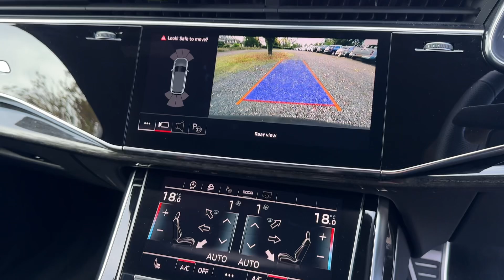AUDI Q7 3.0 TFSI V6 55 Black Edition QUATTRO 5dr | WALK AROUND VIDEO EXTERIOR + INTERIOR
VAT QUALIFYING. NATIONWIDE DELIVERY AND CLICK AND COLLECT Available. Here At Beck Evans We Are Proud To Introduce This Stunning Audi Q7 3.0l Black Edition 55 TFSI MHEV Quattro 4WD, A True Masterpiece Of Engineering and Design. With Only One Company Owner From New and Comes With LOW MILEAGE. Will Be Serviced Prior To Sale. This Vehicle is Finished in Daytona Grey Pearl Effect with Full Black Valcona Leather S Line Sport Seats, Electric Adjustable Front Seats With Heating Function, Drivers Seat with Memory Package, Satellite Navigation, Reversing Camera With Parking Assist Sensors Front and Rear, DAB Radio, Smartphone Integration with Apple Carplay, Bluetooth, Phone Prep, Four Zone Automatic Climate Control Air Conditioning, Leather Multifunction Steering Wheel, Automatic Lights, Rain Sensors, S Line Roof Spoiler, Privacy Glass, Electric Tailgate, Dark Tinted Matrix LED Headlights with Dynamic Indicators, Anthracite Black Styling Pack, Pedals In Stainless Steel, Audi Pre Sense Front, Cruise Control with Speed Limiter, Camera Based Traffic Sign Recognition, Black Roof Rails, Auto Dimming Rear View Mirror, Audi Virtual Cockpit, Electric Heated Folding Wing Mirrors, Audi Hill Hold Assist, Audi Drive Select, Adaptive Air Sport Suspension, Lane Departure Warning System, LED Rear Lights, LED Interior Ambient Lighting Pack, LED Daytime Running Lights, Keyless Go, 21 Inch 10 Spoke Star Style Design Alloy Wheels, Electronic Stabilisation Control, Voice Activated Controls, Isofix Rear Seats, Remote Central Locking, Alarm, the Audi Q7 exudes sophistication and style. The 55 TFSI MHEV Quattro Auto 4WD 5dr model offers unparalleled performance and handling, making every drive a thrilling experience. Step inside the spacious and luxurious interior, where premium materials and cutting-edge technology combine to create the ultimate driving environment. With its powerful engine and Quattro all-wheel drive system, the Audi Q7 is ready to take on any road with confidence. Don't miss your chance to own this exceptional Audi Q7. Visit our showroom today and experience the epitome of luxury and performance. additional fees may apply, please note, not all cars are kept on site please call to make appointment and to avoid disappointment. pre-delivery check, peace of mind with the balance of manufacturers unlimited warranty until 20/07/2025, Hpi Checked, Part Exchanges Welcome. Low Rate Finance/PCP Finance Options Available, call now Tel: BUY WITH CONFIDENCE BECK EVANS A FAMILY RUN BUSINESS EST: 1970, 2022 CAR DEALERS AWARDS WINNERS, VAT QUALIFYING, VAT RECLAIMABLE FOR EXPORT AND BUSINESS USE ONLY.